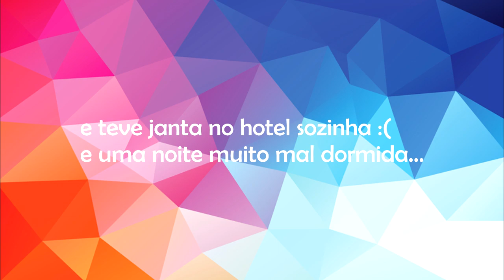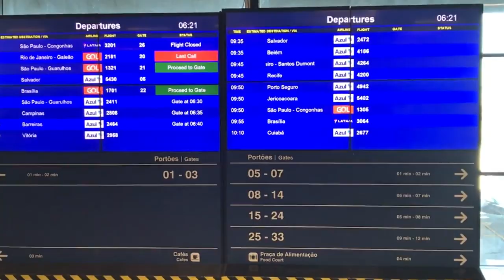VIDA DE COMISSARIA - PERNOITES CURTOS MAS TRAGO VERDADES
Nesse vídeo vocês vão encontrar mais um pouquinho da nossa realidade da profissão Comissaria de Bordo.
Explico um pouco sobre como funciona a reserva;
Falo sobre insônia, fato bem comum na aviação;
Dicas para quem frequenta hoteis;
Dicas para vida;
Bastidores do aeroporto;
e muito bate-papo neh :)

Assista abaixo todos os videos de como se tornar um(a) Comissário(a) de Bordo: